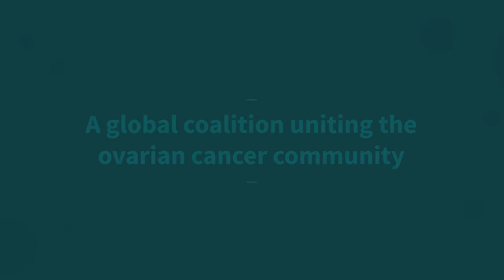Dave Fredrickson, EVP Oncology Business Unit, AstraZeneca, talks about Ovarian Cancer Commitment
The Ovarian Cancer Commitment (OCC) is a coalition initiated by the European Society of Gynaecological Oncology (ESGO), the European Network of Gynaecological Cancer Advocacy Groups (ENGAGe) and AstraZeneca.

“We are proud to join forces with the wider community to drive progress in the understanding, management and outcomes of ovarian cancer. Although significant progress has been made in recent decades, ovarian cancer is a complex problem that can only be solved through collaboration.”
Dave Fredrickson, EVP Oncology Business Unit, AstraZeneca